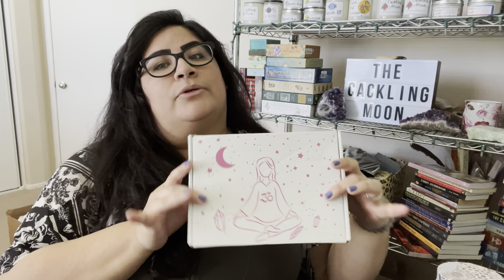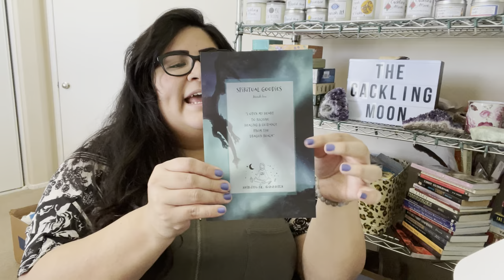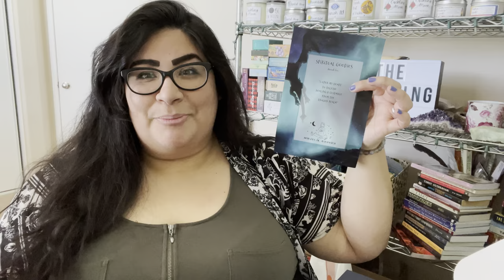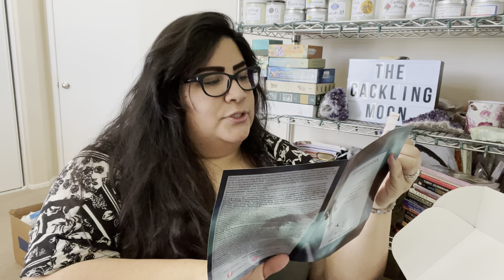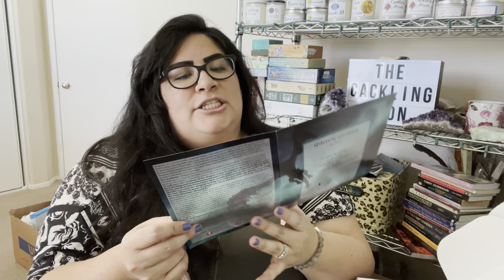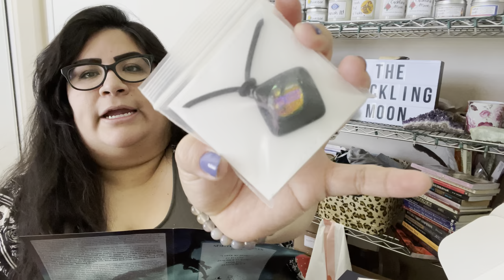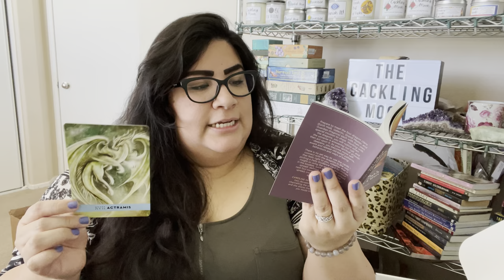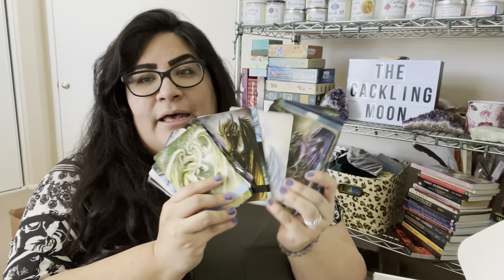Spiritual Goodies 🐲 March Box!